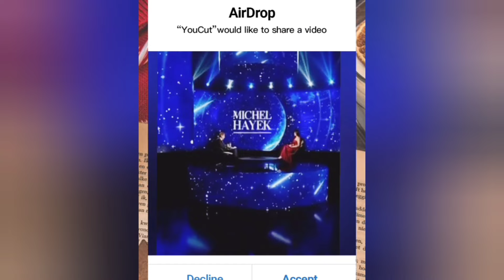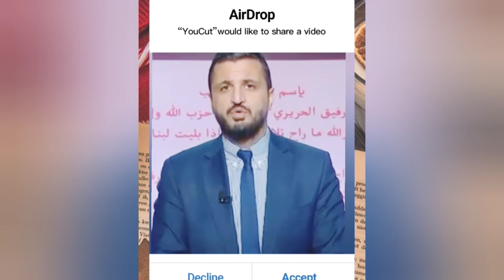"توقعات ميشال حايك لرأس السنة: 7 تنبؤات تحققت في 10 أيام، وما الذي ينتظرنا في 2024؟"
توقعات ميشال حايك لعام 2024 تحققت بشكل ملفت للنظر، من اغتيالات في لبنان والعراق إلى تطورات رياضية وسياسية. الفيديو يستعرض تلك التوقعات بشكل مفصل ومدهش، ويتحدث أيضًا عن تطورات في فلسطين والدور المحتمل لقطر والأردن. شاهدوا الفيديو لفهم التفاصيل وشاركوا آراءكم في التعليقات.توقعات 2024، ميشال حايك، ليلة رأس السنة، اغتيالات، لبنان، العراق، الرياضة الأوروبية، مصر، باسم يوسف، فلسطين، قطر، الأردن، تحليل توقعات، مفاجآت 2024.